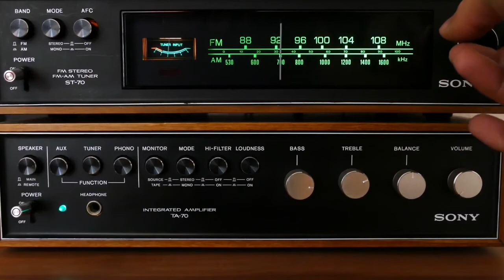Rewind con Jesús Burgos... The Smashing Pumpkins - 1993 Aniversario: Siamese Dream - 2do álbum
Rewind con Jesús Burgos, nos lleva a una regresión en el tiempo para recordar lanzamientos de discos , conciertos, nacimientos y natalicios de personajes de la música.